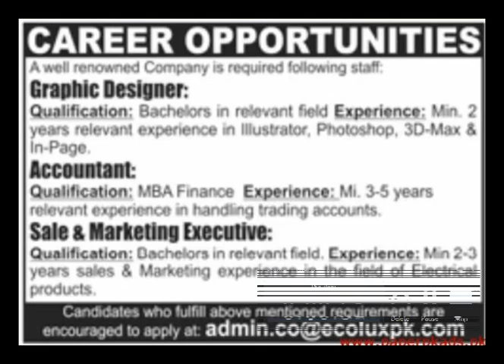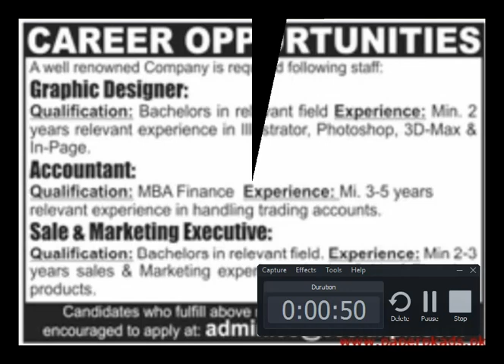Accountant , sales executive and graphics design jobs 2020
In this video you will watch about jobs